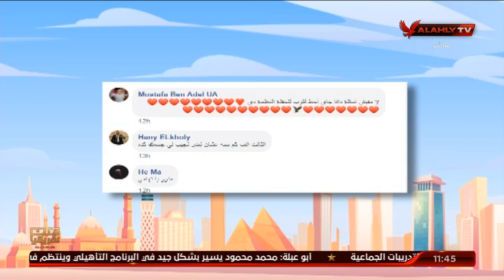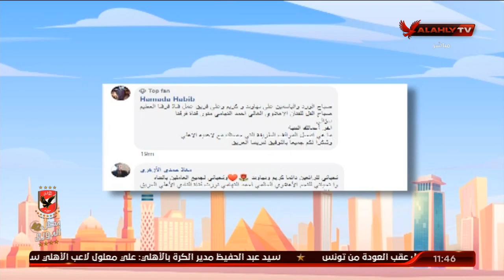الفنان أحمد التهامي يجيب علي تفاعلات الجمهور عبر 10الصبح في الأهلي